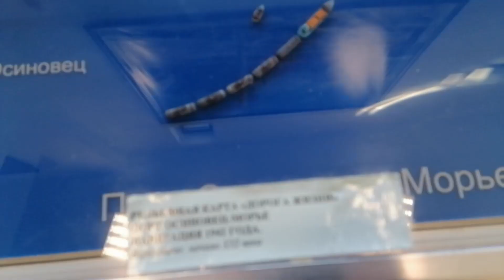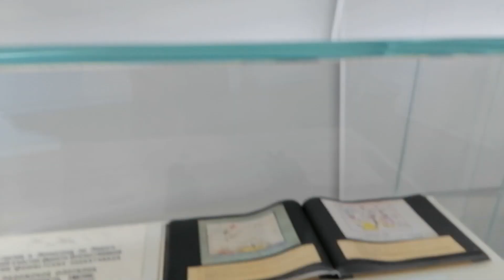Осиновец. Музей "Дорога жизни". 18.04.2021.